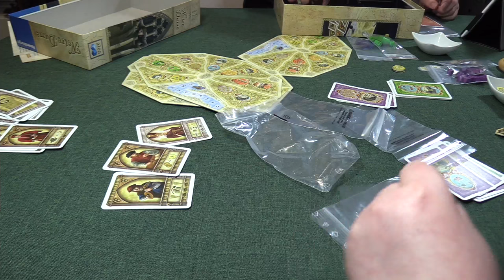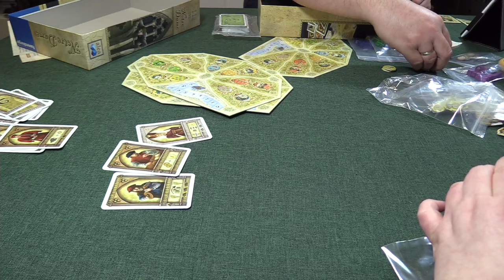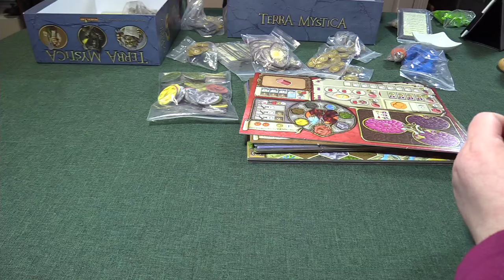Terra Mystica + Notre Dame + Talk (Q & A) Live Let's Play Wdh. vom 12.03.2017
Der Sonntag wieder fest in Eurogamer Hand. Zuerst stand ein 10 Jahre alter Feld auf dem Speiseplan.  Notre Dame, lag auch bei uns lange nicht mehr auf dem Tisch, war aber als Einstieg in den Abend und Teil unserer Feldreise sehr gelungen. Dann folgte mit Terra Mystica ein gewichtiger Brocken, sowohl in Sachen Komplexität als auch Qualität. Schwer diese beiden zu vergleichen und so bleibt uns ein Gesamtfazit zusammen mit Euch als Zuschauer und Talkpartner sowohl im Verlauf als auch im anschließenden Q&A.  Alles super:  Spiele super, Ihr super – was wäre ein Sonntag ohne Euch? Seht selbst!

Zeitstempel
Terra Mystica: 01:30:00
Talk (Q & A): 03:47:00